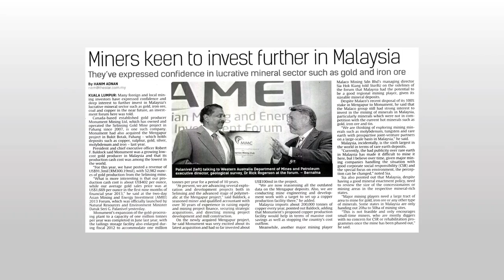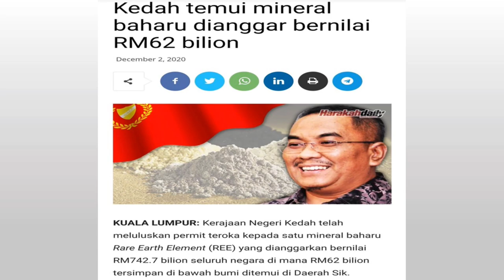What is Mineral Resources Engineering (MiRes), USM Video 1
This video is made for the short video competition
By:
Ain Natasya Binti Zamri